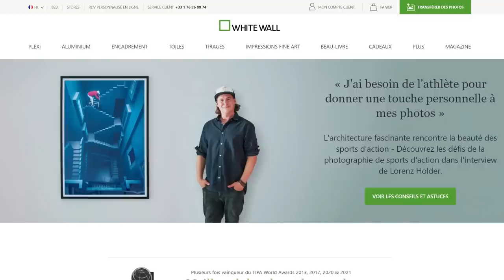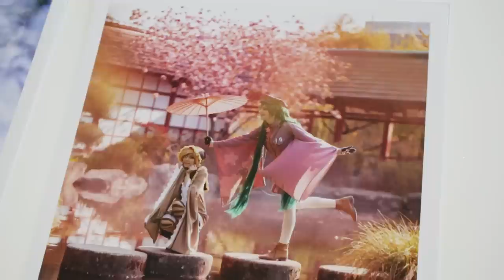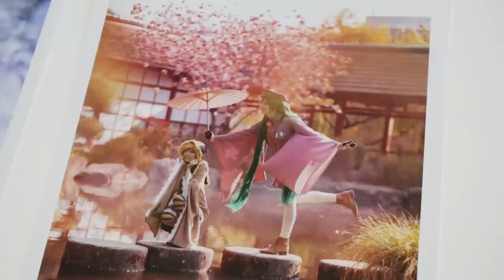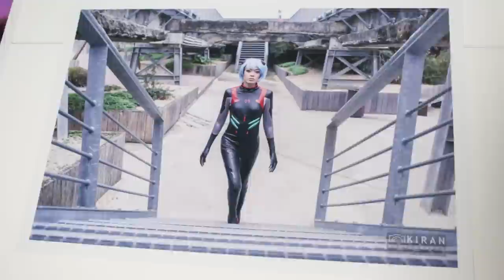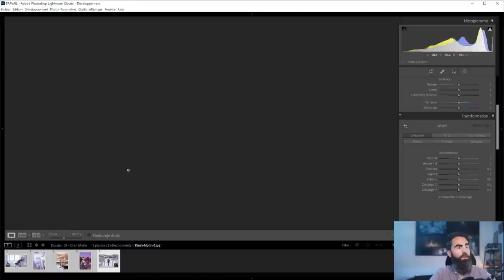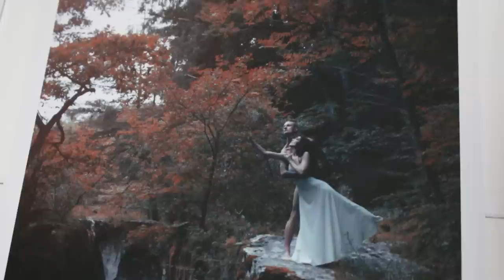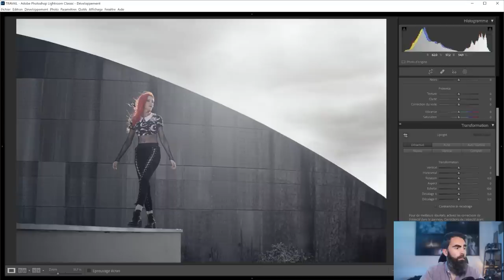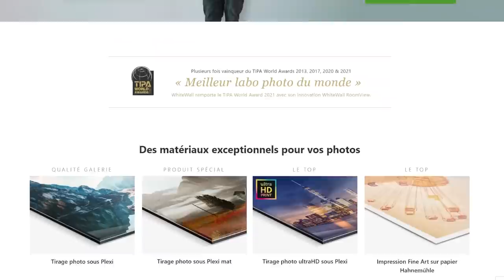Ma critique de vos photos cosplay - Kiran Morin et Guillaume Gagnaire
Vous avez voulu avoir mon avis sur vos photos, le voici !
Cette semaine, c'est une spéciale "Cosplay / Mise en scène" avec les photos Kiran Morin et Guillaume Gagnaire de passer sur le grill. Alors, les photos sont bonnes ou pas ?

Whitewall, le partenaire des épisodes de cet été :
WhiteWall est un laboratoire photo spécialisé dans l’impression de tirages pour photographes professionnels et amateurs, proposant un large choix de papiers photo, papiers Fine Art et supports rigides muraux de grande qualité, disponible en ligne ou via des stores partenaires.
Tous les tirages présentées dans cette vidéo ont été réalisés sur papier Fuji Crystal DP II mat. Whitewall propose beaucoup d'autres papiers et finitions et même du conseil pour choisir le meilleur papier pour vos photos.

Sommaire
0:00 Alors, vous êtes plutôt quoi ?
3:00 Kiran Morin
18:49 Guillaume Gagnaire

Les liens des auditeurs
► Kiran Morin